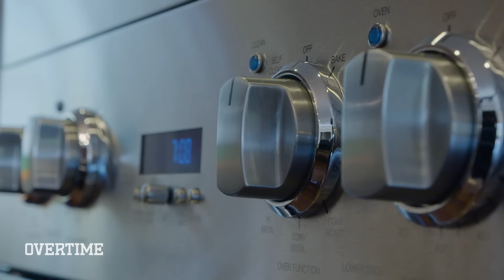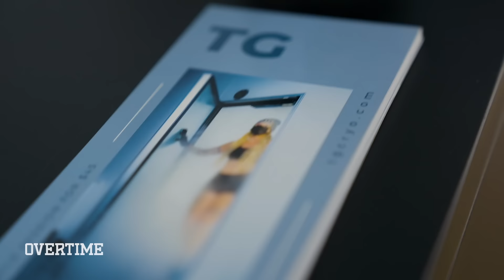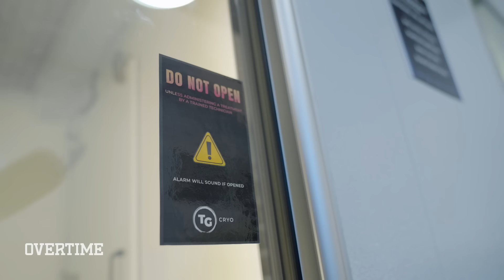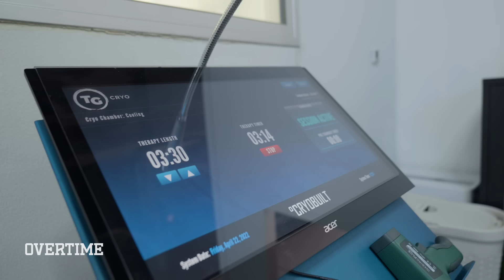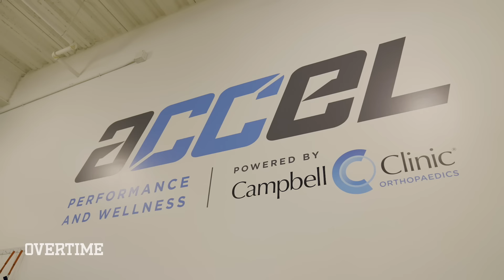“Tryna Be The #1 Pick!” JD Davison, Jabari Smith & TyTy Washington Get Ready For The DRAFT 😱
Watch All of No Limits!

We got a good one for y'all today!! We linked up with Jabari Smith Jr, Tyty Washington, & JD Davison for this season of NBA Draft House, Presented By State Farm. We got the inside look on how the guys REALLY got ready for the NBA Draft. All these guys DOMINATED in their college careers so  we're so hyped to see where they end up! We got all the inside access to the workouts, prep, & all the other crazy things these guys did to get right for the NBA DRAFT!!